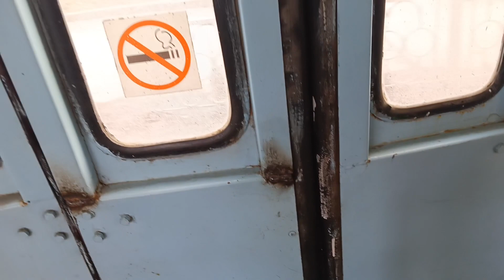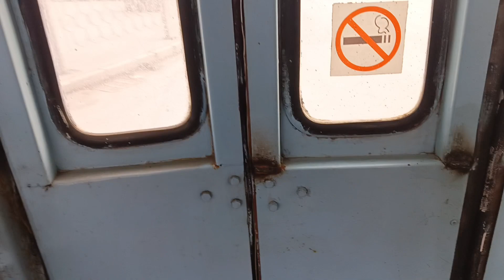неудачная поездка на троллейбусе ЗиУ-682В-012 [В0А] № 484 маршрут 26